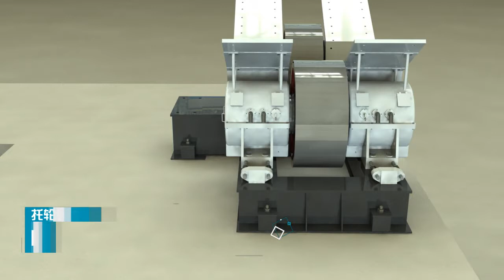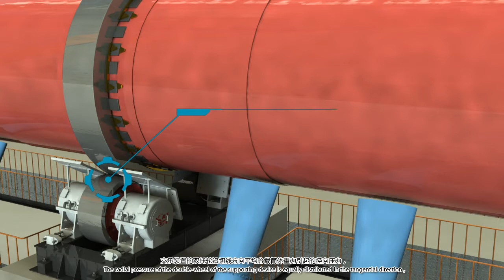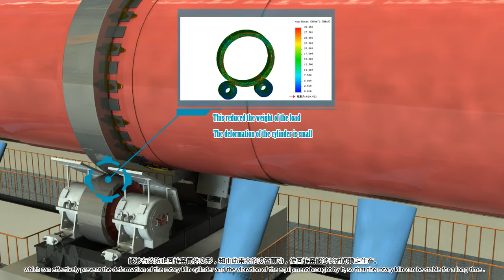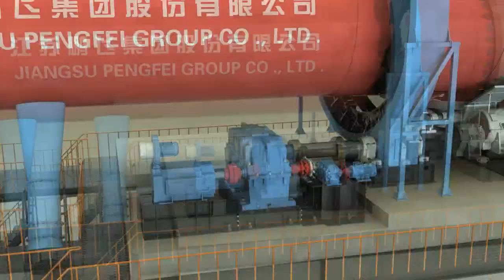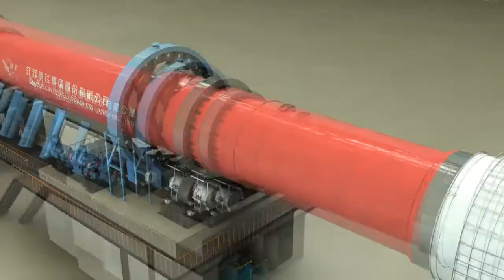Introduction of the large and medium sized rotary kiln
Pengfei Group covers an area of 450,000m2, of which 240,000 m2 is our assembly workshop, and now we have six subsidiaries that are respectively dedicated to machinery, electron, foundry, assembly and new building material. Our machinery and equipment manufacture base has an annual productivity of 300,0000tonnes and we have our own storage and transport bases at ports. Located near the Chinese international ports of Shanghai and Nantong, we have the advantage of convenient transportation. Our products have been well received in as many as.
We have successfully accomplished the manufacture task of four 3000t/d cement production lines for Pakistan, and undertook eight cement production lines for Russia . We also provide overall cement engineering project service in South Africa, Rwanda, Egypt, Bengal, Azerbaijan, Russia, Turkey, Vietnam, Columbia, Bolivia, Brazil, Peru, and so on. Our services range from limestone crushing to cement supply, and from assembling and debugging to technology serving.

Product Advantages:
Here in Jiangsu Pengfei Group Co., Ltd, we have a wide range of product lines for customers, and we provide overall contracting services for cement production enterprises, including technological design, equipment supply, and assembly and debugging of equipment. And we undertake international biding projects as well. Moreover, we also provide equipment and technical service for grinding, calcining, crushing, dust collecting and transporting in enterprises like metallurgy, chemical industry, mining, electricity, and environment protection, etc.

1. Cement production line: for this line, we provide various services including engineering design, civil construction, equipment, assembly and debugging, technology services, and general contracting service.
2. Cement grinding plant: our cement grinding plant has advantages of simpler processing flow, easier operation, less investment, electricity saving, and environmental protection, and it can be mixed with admixture.
3. Industrial kiln and furnace: our industrial kiln and furnace is widely used in fields like metallurgy, chemical industry, building refractories, environmental protection sector, and that.
4. Grinding equipment: it is typically designed for grinding various ores and grindable materials for industrial and mining enterprises, and it can also be used for open-circuit grinding as well as circulatory closed-circuit grinding in conjunction with the powder classifier.
5. Crushing equipment: our crushers are typically designed for coarse and medium crushing of ores and other materials.
6. Dust collector: this kind of equipment is typically used in fields like metallurgy, electricity, chemical industry, building material, and many other sectors.
7. Cooling equipment: our monocular cooler has features of compact, rational and simple structure, high thermal efficiency, low maintenance costs, less equipment investment and high-efficiency operation. And all of our coolers have the advantages of high efficiency and low operation costs.
8. Drying machine: our rotary dryer is mainly used for drying slag, clay, limestone and more in fields of cement, chemical engineering, metallurgy, building material, etc.
9. Compound fertilizer equipment: this kind of machine features easy technology, low investment and convenient operation.